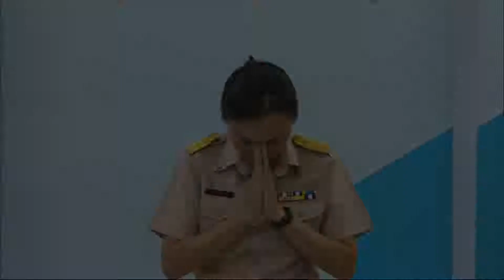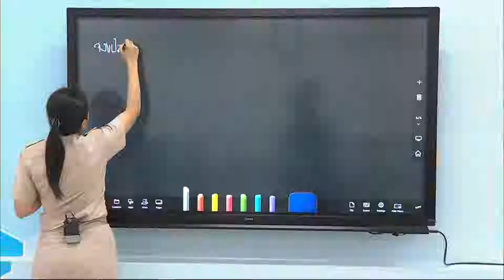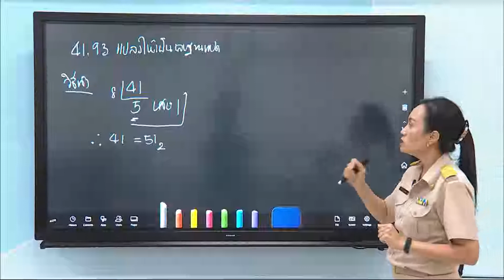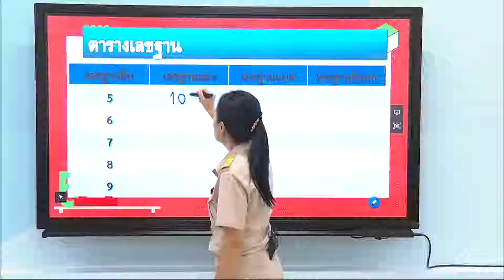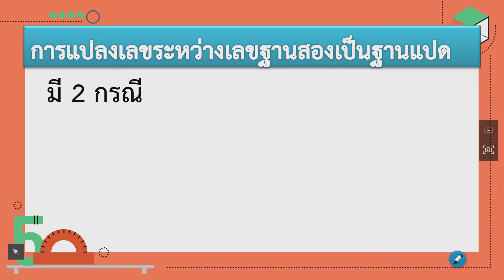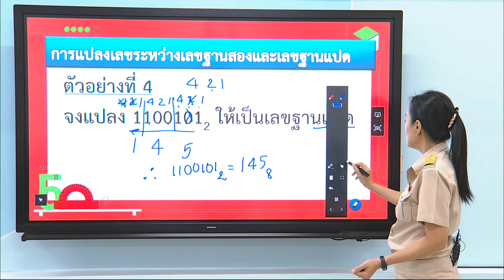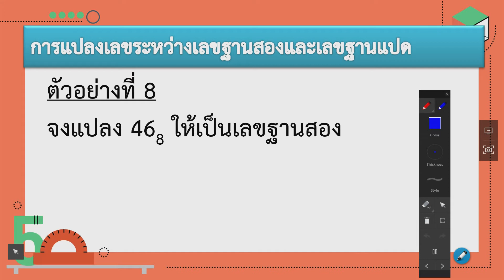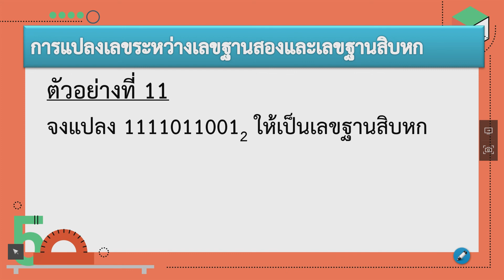การแปลงเลขฐาน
รายวิชา คณิตศาสตร์คอมพิวเตอร์
เรื่อง การแปลงเลขฐาน
วิทยาลัยการอาชีพวังไกลกังวล